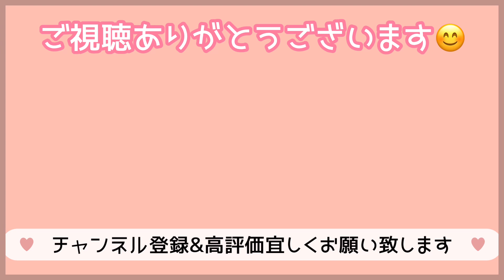[月エレ最速]エレクトーン 2月号 【アルデバラン/AI】 NHK連続テレビ小説『カムカムエヴリバディ』主題歌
年末年始は、ゆっくりしつつも久しぶりに水族館に行ったり楽しみました。
今年も、私らしく楽しんで曲を月エレを中心に曲をお届けできたらと思っております。

作詞/森山直太朗
作曲/森山直太朗
エレクトーンアレンジ/坂本 有正

アルデバラン/AI
NHK連続テレビ小説『カムカムエヴリバディ』主題歌

Monthly score Grade 5級